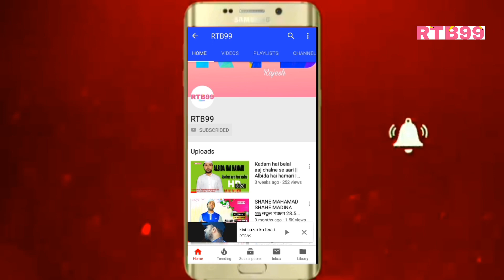Bangla Jharni Salami Song...Bhalobasai Ashechi... .Tumi Amar nain go... D. Kaliganj